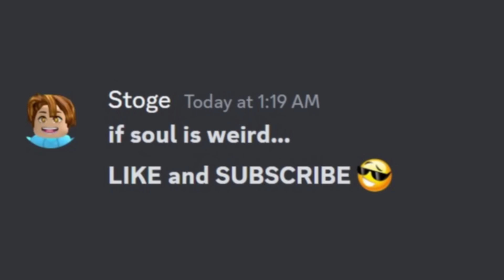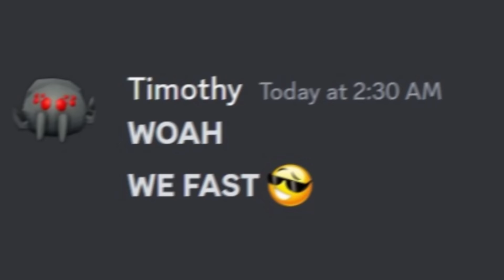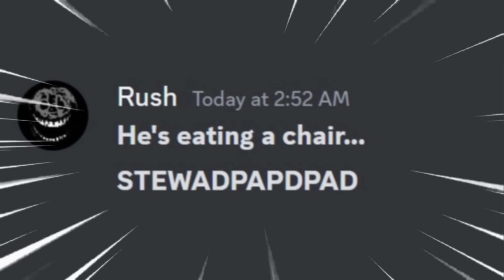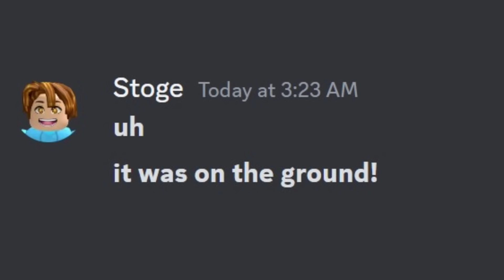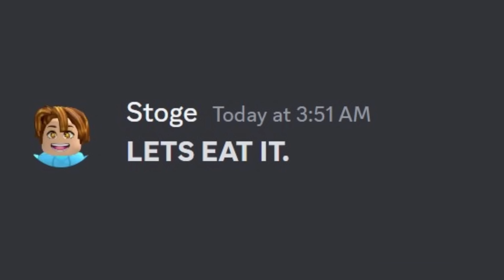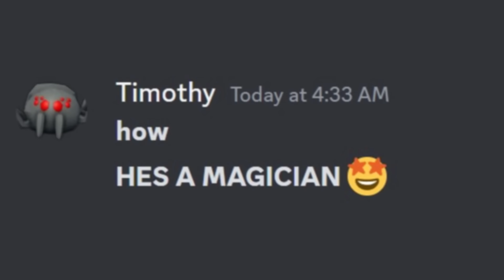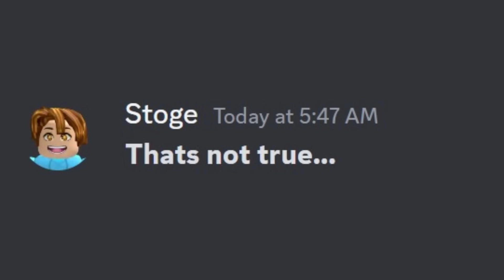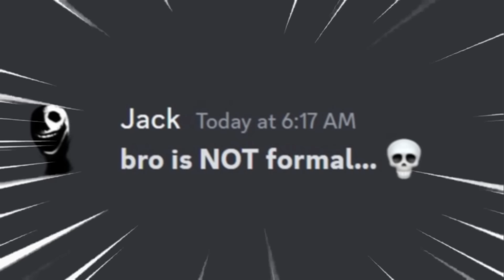DOORS ADMIN COMMANDS UPDATED...